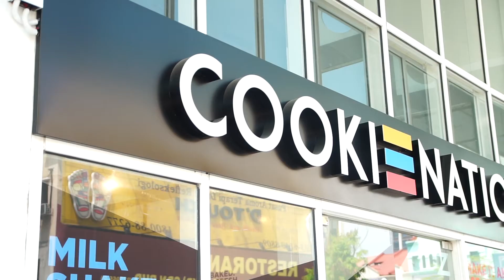THE 100 MIYE 2017 - Keith Loh of the Breakaway Group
Breakaway Group Chief Executive Officer Keith Loh first started off in the food and beverage industry by launching the brand “Snowflake”. Together with a group of partners from the Breakaway Group, Keith Loh co-founded the brand called Cookie Nation. His advice to young Entrepreneurs is to be open to new ideas and have the passion and determination to succeed.